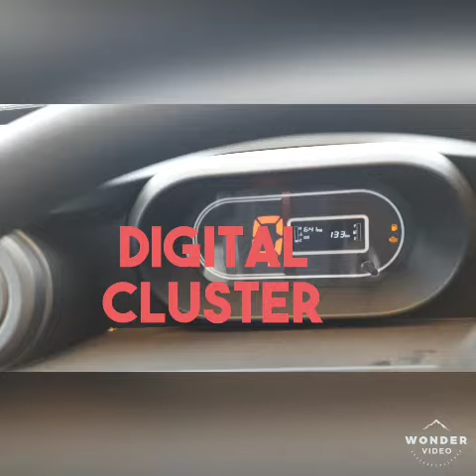V30 INTRA 1ST PREVIEW, FOR BOOKING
ENGINE:1500CC
70Hp
140Nm torque
Payload: 1300kg
Wheel base : 2450 MM
LOAD BODY: 8.8*5.3 FEET
TURNING RADIUS: 5.25 M
STEERING: EPAS
SUSPENSION
FRONT:5
REAR:8
MAX. GRADEABILITY:37%
TYRE: 14 INCH